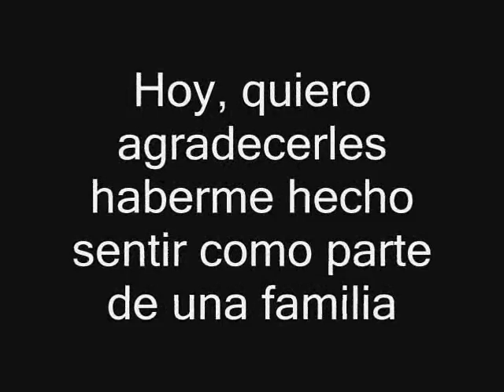John Paul Ospina - Una Promesa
Written by John Paul Ospina and Hernán López Sosa
Sung by John Paul Ospina
Video by John Paul Ospina

Esta canción la escribí con la ayuda de Hernán en la semana final de LAI, como un regalo para nuestros hermanos finalistas! Me inspiré a hacerles este video recordando nuestra hermosa experiencia en el show... disfruten!